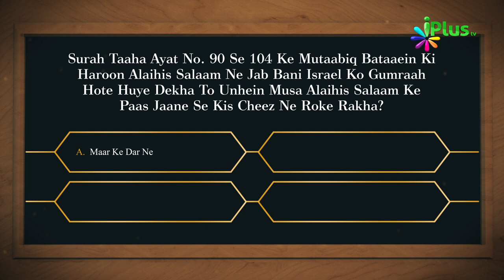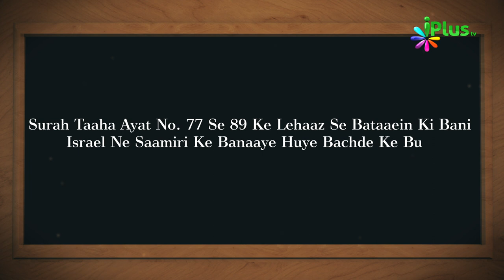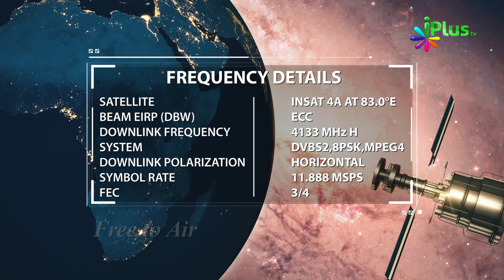Aaj Ka Sawal 425 - iPlus TV | Islamic Quiz | Islami Sawal Jawab | Deeni Sawal Jawab